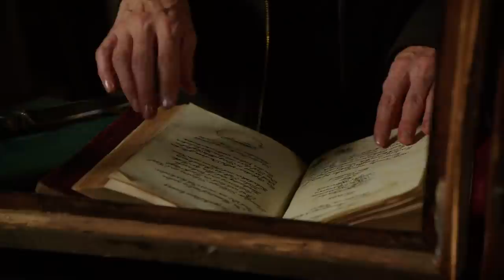Monroe and Rosalee Meets Elizabeth | Grimm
Elizabeth to Monroe and Rosalee: "To beat a Hexenbiest like Adalind, you need a Hexenbiest like me."

From Grimm Season 4 Episode 3 'The Last Fight' - Nick's power loss aftermath showed that the changes are far more than anticipated, Elizabeth, Monroe, and Rosalee look for the cure. Nick and Hank call on Trubel to help out on a case.